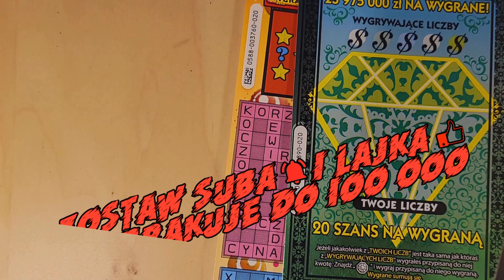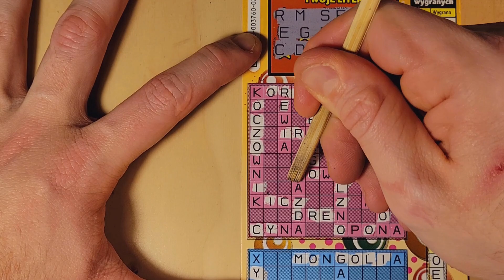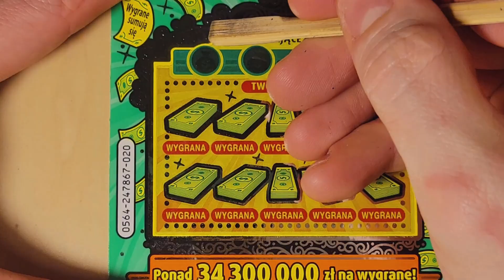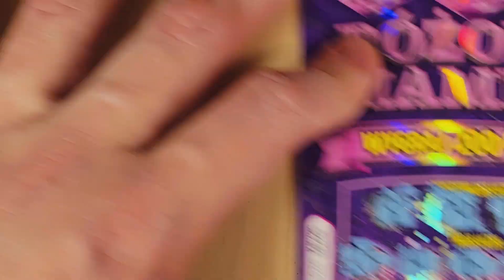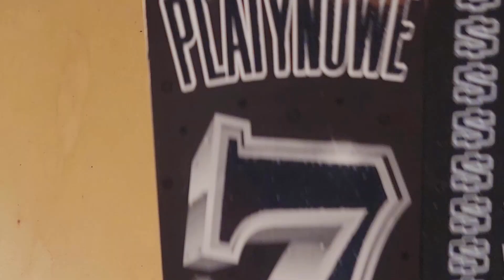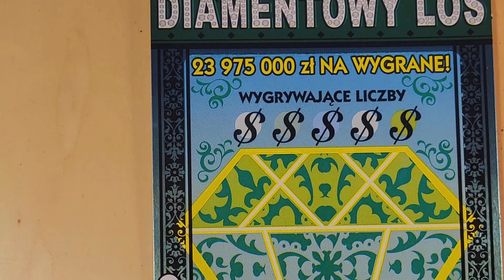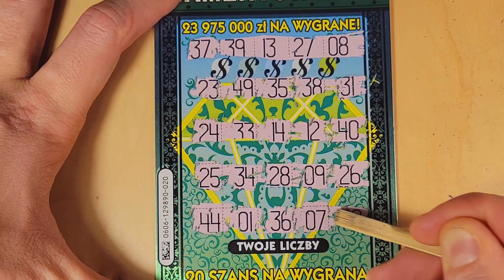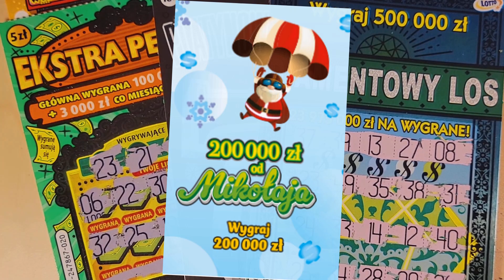🤑😱LOTTO szybki MIX za 40ZŁ😱🤑